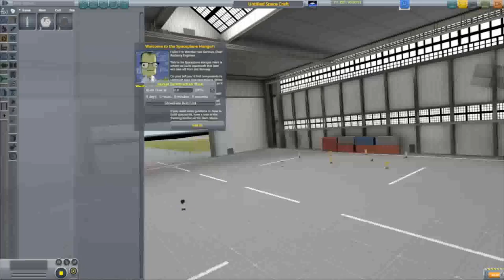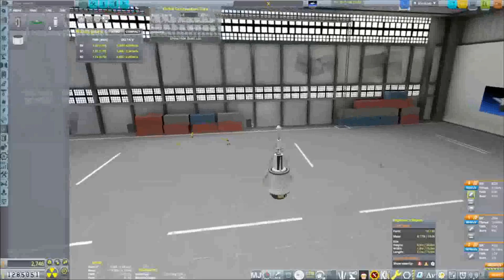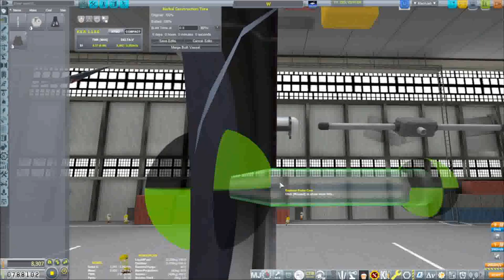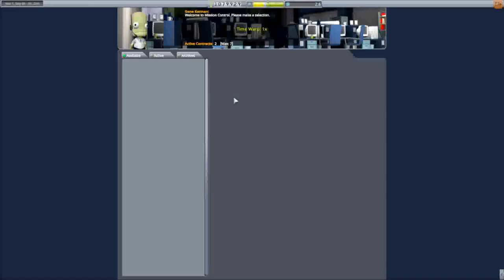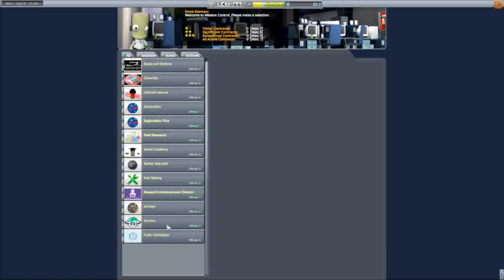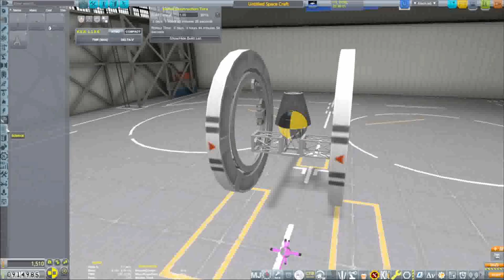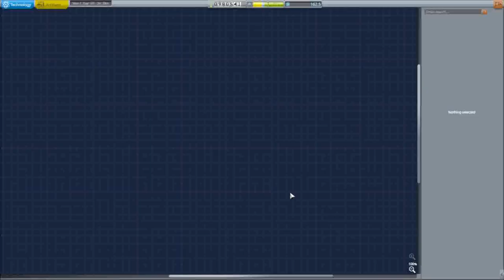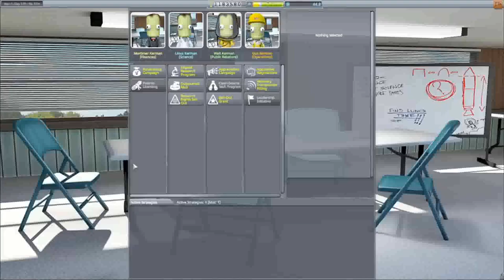Kerbal Space Program | Plane Only Career Mode Ep. 1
I streamed this on Twitch, but you missed it!